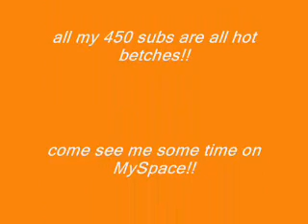Fuck me in the Back seat tribute to my 400 + subsss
Thankyou guys for the love n support
i love all my subs
soon i will have my contest for the hottest subscriber coming soon. hope u guys love it!!!

thanks to: XxXtravis420XxX (go chk out his page, hes a total hottie!)
he picked this song it is: Medic Droid -- Fer Sure